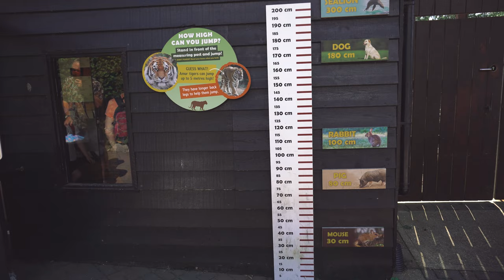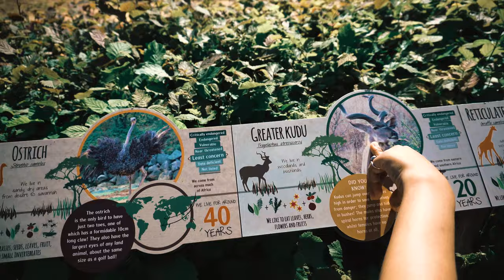Colchester Zoo || Best Zoo Near London || Essex @colchester city and zoo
This is the vlog about visiting Colchester zoo in Colchester near

Camera - @6400

Mic- Rode

SAFARI AMBIENCE | Background music in the wilderness-